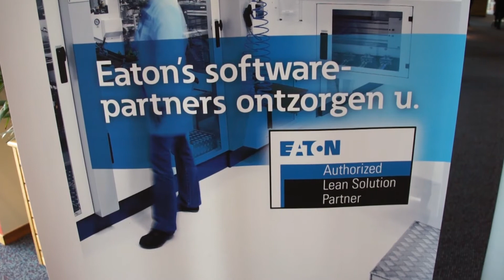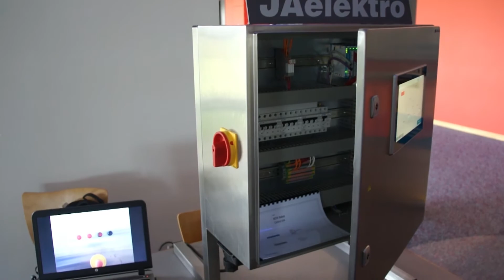Eaton TechnoDag IoT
Wat is Internet of Things (IoT)? Wat zijn de voordelen van IoT in de machinebouw? Waarom zou een klant een slimme machine of fabriek willen? Is dat niet alleen iets voor de grote spelers in de markt? Eaton Industries Nederland beantwoorde deze vragen tijdens de TechnoDag in Cinemec, Ede. De redactie van Dutch IT-channel en Executive People was erbij en sprak met Geurt van Bennekom (Eaton Industries Nederland), Theo Langstraat (Eaton Industries Nederland), Henk Westdorp (T-Systems), Tim van Heijst (Extend Smart Coding) en Markus Lindeman (T-Systems).

Eaton ondersteunt middelgrote machinebouwers en IT-dienstverleners om zich voorbereiden op Smart Industry en veilige en rendabele oplossingen te ontwerpen voor hun klanten gebaseerd op Internet of Things. Eaton geeft verder praktische handreikingen waarmee partners beslagen ten ijs komen in het verkooptraject met klanten.

Tijdens de TechnoDag vertelden de sprekers van T-Systems, Extend Smart Coding en Action Learning Academy waarom resellers en eindgebruikers niet meer om het Internet of Things heen kunnen, hoe er veilige cloudcommunicatie gerealiseerd kan worden. Bezoekers konden live meekijken tijdens een demo waarin gegevens/data uit een slim gemaakt component, gekoppeld aan een in Codesys geprogrammeerde PLC, door middel van object georiënteerd programmeren (OOP) in de HMI naar de cloud wordt gebracht.